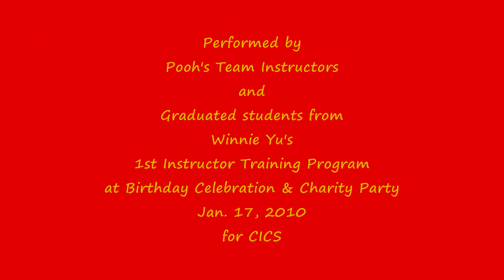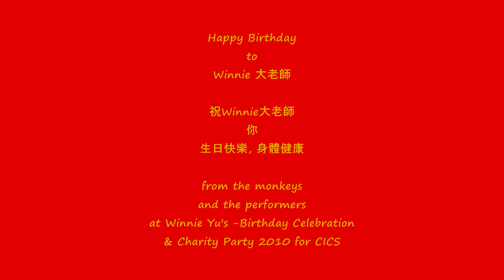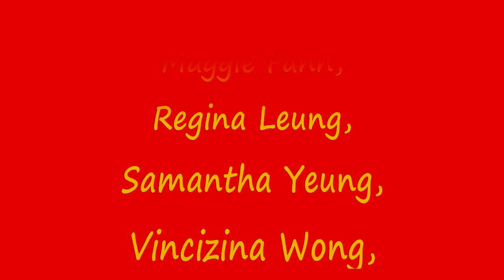Monkey Jump To Fire - Winnie Yu ~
Choreographed by Winnie Yu (Can) Jan. 2010  Phrased Line Dance - High Intermediate Level - 96 counts. Music:Mambo No.5 - Lou Bega   Specially choreographed for the Pooh's Birthday Celebration and Charity Line Dance Party 2010.  Net proceeds to Centre for Information & Communtiy Services. Performed by Pooh's Team Instructors and graduated students of Winnie Yu 1'st Instructor Training Program.   "We Dance For funD"